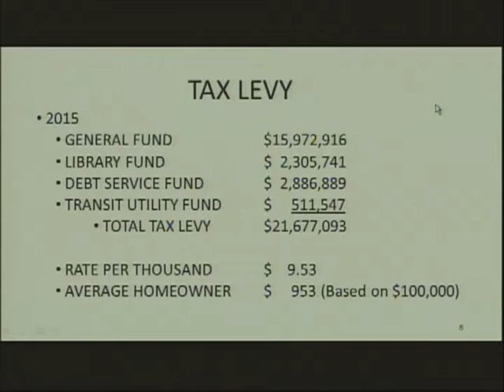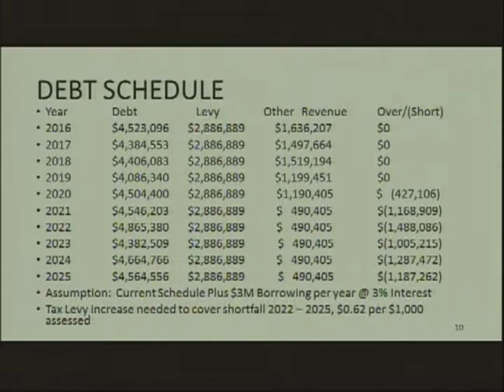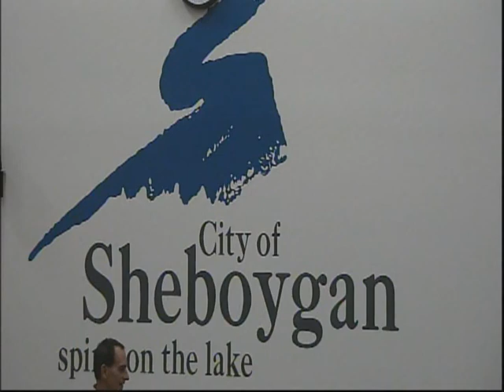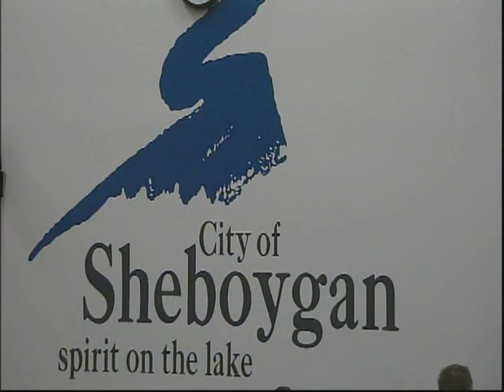Council 2015 10 19